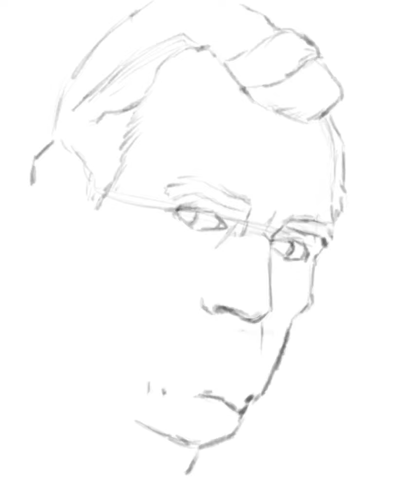Max von Sydow, tribute.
"People seem to think I'm a very religious person, very serious, that I'm an old man by now - and that I play a great deal of chess. Actually, I'm a family person. I'm rather private. I enjoy my work very much when it's interesting and, fortunately, it's been mostly interesting. I like nature and being outdoors. I'm a gardener at my summer home. I like to travel. I'm not as serious as they think I am - I don't even play chess. And I really don't know myself too well."
- Max von Sydow